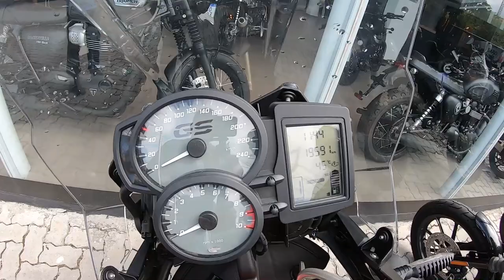Problemas com a BMW F800 GS - Fique atento!